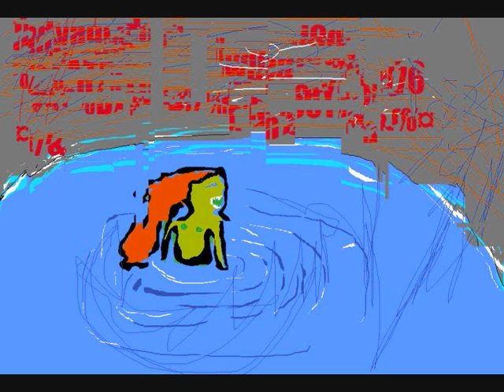Paintings on paint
This is my painting from paint that I started doing august this year.
Songs:
Oh Laura - Friend Like Me